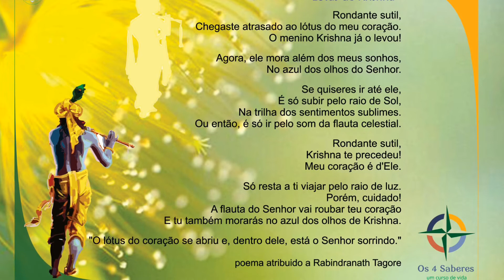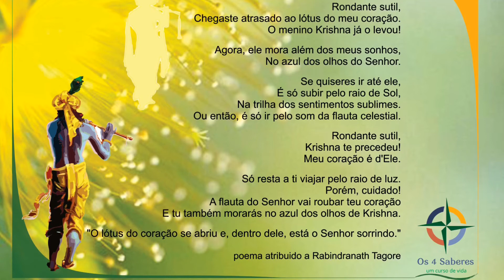KRISHNA JAYANTHI imagens de amor divino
o mantra SRI KRISHNA GOVINDA HARE MURARI HEY NATHA NARAYANA VASUDEVA é executado aqui com muita beleza e o dedicamos ao Divino Senhor Krishna nesta celebração de seu nascimento  - aqui na Ayurvida fizemos este vídeo ao Senhor do Yoga esta simples homenagem, um pétala da flor de lótus da devoção no altar do coração.